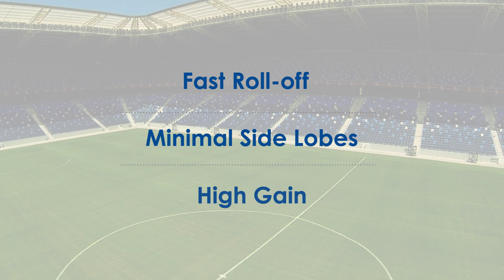Galtronics Stadium Antennas products line overview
Galtronics’ EXTENT™ antenna line consists of outdoor DAS and Stadium antenna solutions and offers high density venue owners a full range of state-of-the-art options that include the EXTENT™ D5501i 30/60° and EXTENT™ D5777i 30/30° beam width antennas as well as the new D5778i 60/60° antenna. Coupled with its PEAR™ Product line for in-building wireless DAS networks it creates a full and complete product portfolio for high capacity venues as well as in-building DAS.